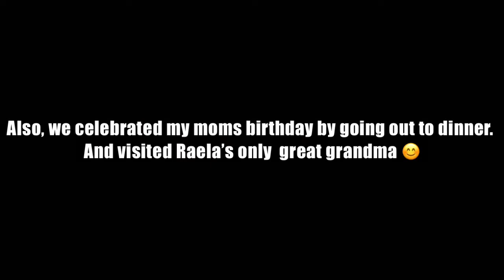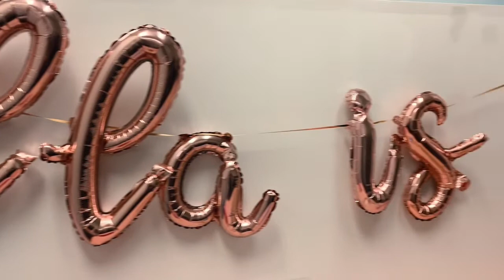Baby Attends to First Birthday Party|Family Fun Weekend🌺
It was a fun filled week! Raela attended to her first birthday party and had a blast! Celebrated my mom’s birthday by going out to dinner. Visit Raela’s only great grandma, giving her Nana all the feels. Laughing and smiling with each other. Enjoyed our long weekend by going to the beach playing in the sand and soaking up the sun.

aloha_tales

Kalo Patch Keiki- Soft play centers for ages 4 years old and under only. They do daily play, private parties, cute play dates & beneficial keiki (kid) classes.